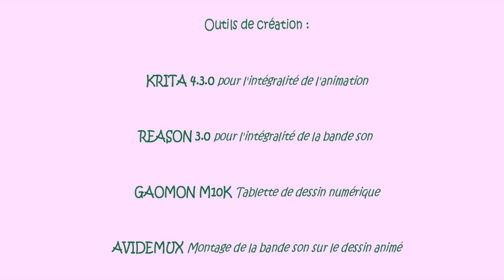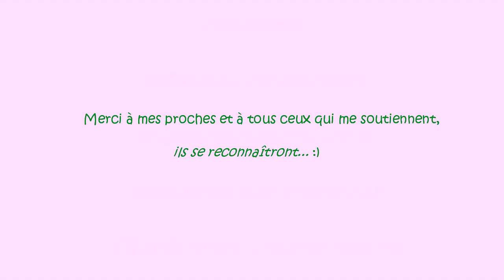"Clovis et le poisson" - Krita Animation 2D Amateur - independant 2D animation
Créateur Animation 2D amateur et autodidacte.
Les prochains épisodes courts d'environ 1 minute arrivent très prochainement ! ça n'est pas mon métier, donc cela me prend pas mal de temps, seul la passion m'anime. Merci pour votre visionnage et votre soutien ! 😉